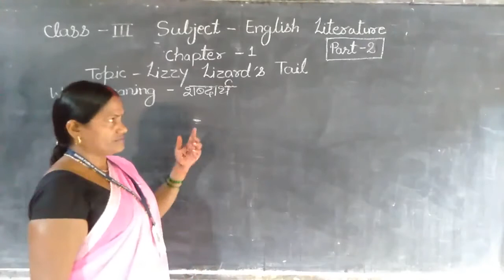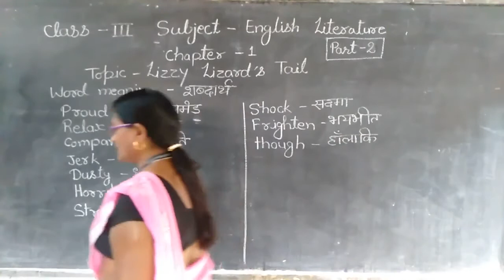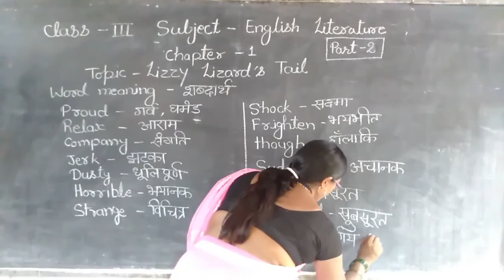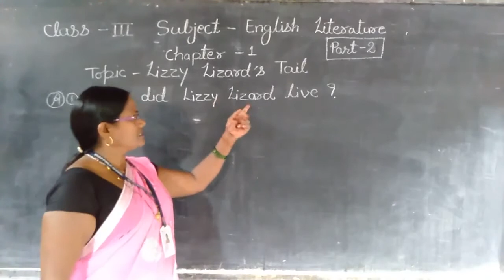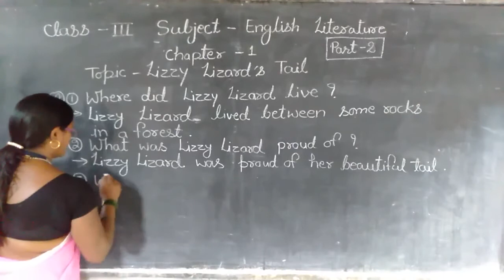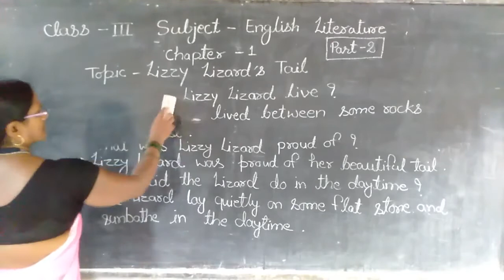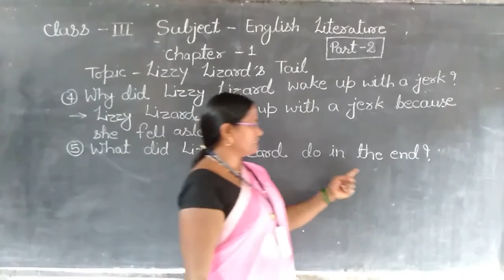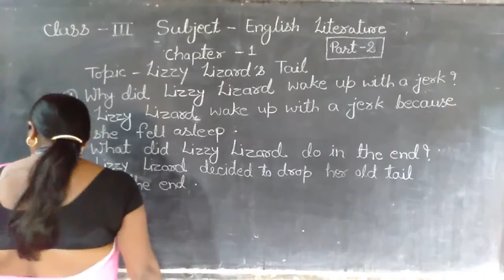Class 3 English Literature : Chapter - 1 Lizzy Lizard's Tail | Part - 2 | Exercise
In this class, we'll study 'English Literature'. The topic for this section is ' Chapter - 1  Lizzy Lizard's Tail | Part - 2 | Exercise '.

Produced By: Bihar Public School
Faculty: Gita Ma'am
Edited By: Atul Aman